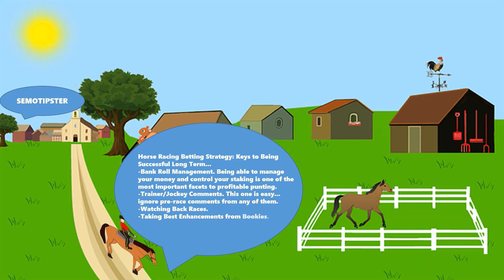Horse Racing Tips Today |23.01.2023|Horse Racing Predictions|Horse Racing Picks|Horse Racing Tips UK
Horse Racing Tips & Horse Racing Predictions:
-Kempton
-Ffos Las
-Southwell
-Wolverhampton